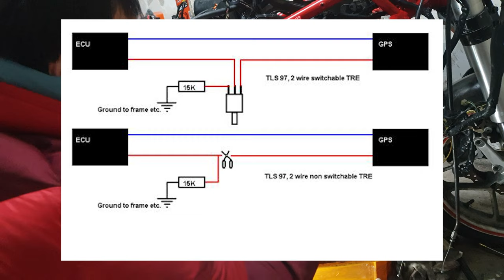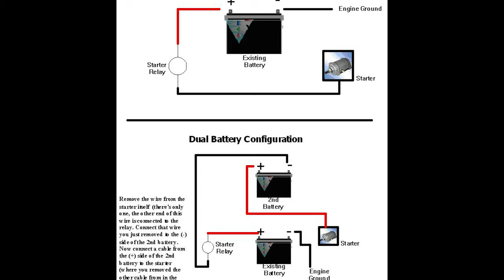500cc Hyosung exiv 450 GD450N project Pt8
suzuki tl1000s TRE MOD & dual battery 24V starter MOD